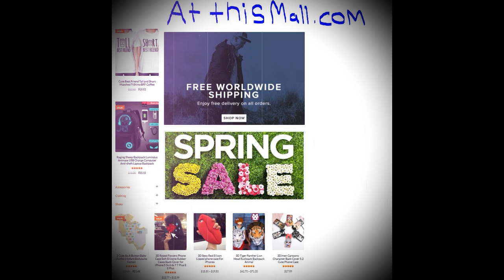A Woman Got a Cockroach Stuck in Her Ear, And It Took 9 Days to Get It Out